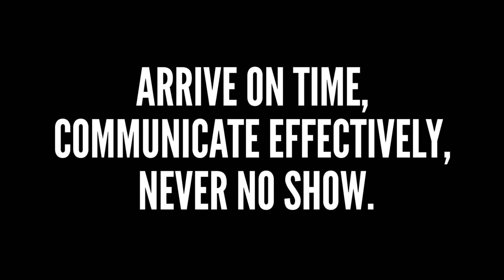DO'S & DON'TS OF APPLYING TO COMPANIES: No Showing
Not only does no showing ruin your reputation with a company, it severely damages the reputation of Brooklyn College and our Alumni employers/employees. If you're unable to attend an interview, let the employer know and reschedule! If you've received an offer from a different company that you are 100% sure about accepting, let your interview know that you won't be able to attend! NEVER no show an interview.

Producers: Michael Sarrao, Sabine Saint Cyr, Andre Fontenelle
Director, Videographer, Editor: Ian Bridgman
Recruiter: Michael Sarrao
Student 1: Jake Ringold
Student 2: Nick Konig
Alumni: Noel Maldonado